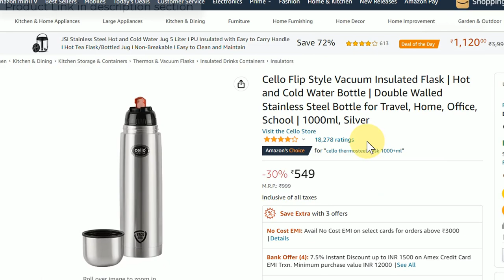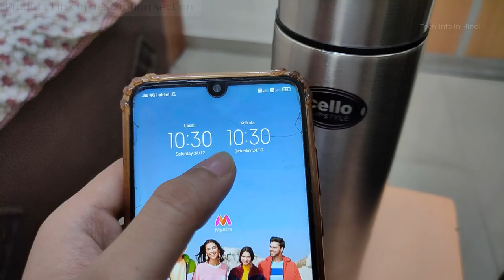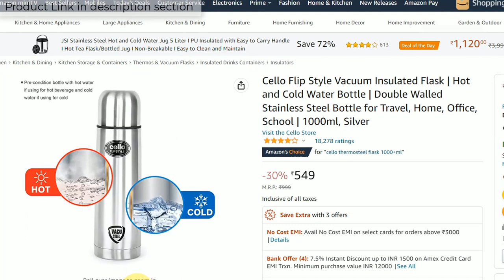Cello Flip Style Vacuum Insulated Flask | Hot and Cold Water Bottle detail review and unboxing.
Cello Flip Style Vacuum Insulated Flask | Hot and Cold Water Bottle | Double Walled Stainless Steel Bottle for Travel, Home, Office, School | 1000ml, Silver

🖥️ Led Monitor
💻 Laptop which I use for Video editing
🎤Boya Microphone
🎤Another Blue Snowball iCE USB mic